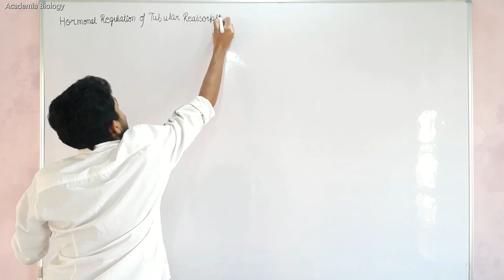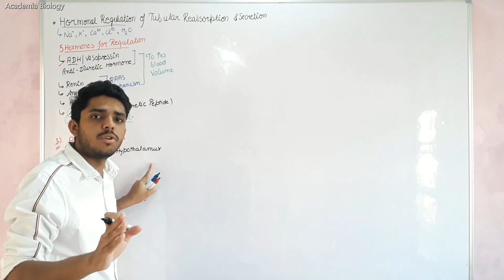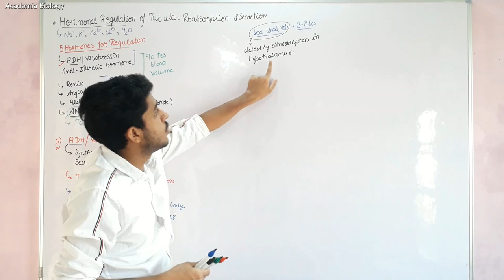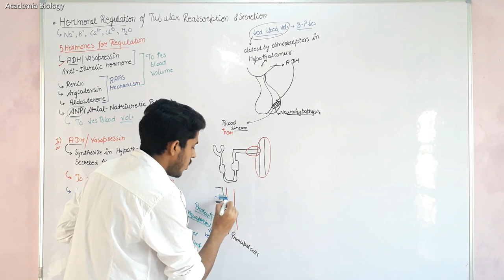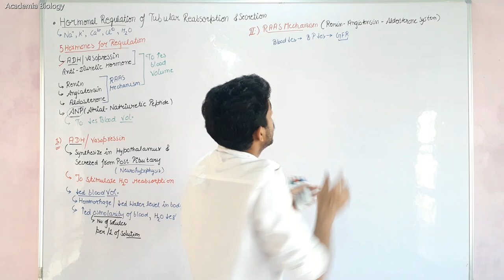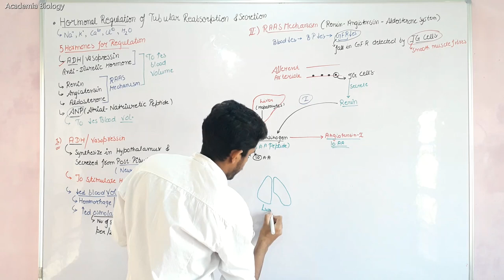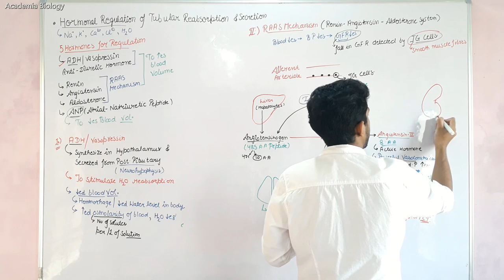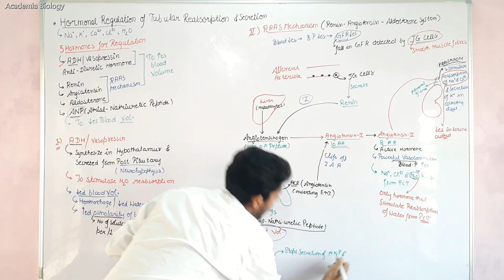Hormonal Regulation of Tubular Reabsorption & Secretion mducee2023 mducee || Part-05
👉Hormonal Regulation of Tubular Reabsorption and

👉Tubular Secretion
Five hormones affect the extent of Na, Cl, Ca2, and water
reabsorption as well as K secretion by the renal tubules. These
hormones include angiotensin II, aldosterone, antidiuretic hormone, atrial natriuretic peptide, and parathyroid hormone.

👉Renin–Angiotensin–Aldosterone System
When blood volume and blood pressure decrease, the walls of
the afferent arterioles are stretched less, and the juxtaglomerular
cells secrete the enzyme renin into the blood. Sympathetic stimulation also directly stimulates release of renin from juxtaglomerular cells. Renin clips off a 10-amino-acid peptide called
angiotensin I from angiotensinogen, which is synthesized by hepatocytes. By clipping off two more amino acids, angiotensin
converting enzyme (ACE) converts angiotensin I to angiotensin
II, which is the active form of the hormone.
Angiotensin II affects renal physiology in three main ways:
1. It decreases the glomerular filtration rate by causing vasoconstriction of the afferent arterioles.
2. It enhances reabsorption of Na, Cl, and water in the proximal convoluted tubule by stimulating the activity of Na/H
antiporters.
3. It stimulates the adrenal cortex to release aldosterone, a
hormone that in turn stimulates the principal cells in the collecting ducts to reabsorb more Na and Cl and secrete more K.
The osmotic consequence of reabsorbing more Na and Cl is
excreting less water, which increases blood volume.

👉Antidiuretic Hormone
Antidiuretic hormone (ADH or vasopressin) is released by the
posterior pituitary. It regulates facultative water reabsorption by
increasing the water permeability of principal cells in the last
part of the distal convoluted tubule and throughout the collecting
duct. In the absence of ADH, the apical membranes of principal
cells have a very low permeability to water. Within principal
cells are tiny vesicles containing many copies of a water channel
protein known as aquaporin-2.* ADH stimulates insertion of
the aquaporin-2–containing vesicles into the apical membranes
via exocytosis. As a result, the water permeability of the principal cell’s apical membrane increases, and water molecules move
more rapidly from the tubular fluid into the cells. Because the basolateral membranes are always relatively permeable to water,
water molecules then move rapidly into the blood. The kidneys
can produce as little as 400–500 mL of very concentrated urine
each day when ADH concentration is maximal, for instance
during severe dehydration. When ADH level declines, the aquaporin-2 channels are removed from the apical membrane via endocytosis. The kidneys produce a large volume of dilute urine
when ADH level is low.
A negative feedback system involving ADH regulates facultative water reabsorption. When the osmolarity or
osmotic pressure of plasma and interstitial fluid increases—that
is, when water concentration decreases—by as little as 1%, osmoreceptors in the hypothalamus detect the change. Their nerve
impulses stimulate secretion of more ADH into the blood, and
the principal cells become more permeable to water. As facultative water reabsorption increases, plasma osmolarity decreases
to normal. A second powerful stimulus for ADH secretion is a
decrease in blood volume, as occurs in hemorrhaging or severe
dehydration. In the pathological absence of ADH activity, a condition known as diabetes insipidus, a person may excrete up to
20 liters of very dilute urine daily.
Atrial Natriuretic Peptide
A large increase in blood volume promotes release of atrial natriuretic peptide (ANP) from the heart. Although the importance
of ANP in normal regulation of tubular function is unclear, it can
inhibit reabsorption of Na and water in the proximal convoluted tubule and collecting duct. ANP also suppresses the secretion of aldosterone and ADH. These effects increase the excretion of Na in urine (natriuresis) and increase urine output
(diuresis), which decreases blood volume and blood pressure.